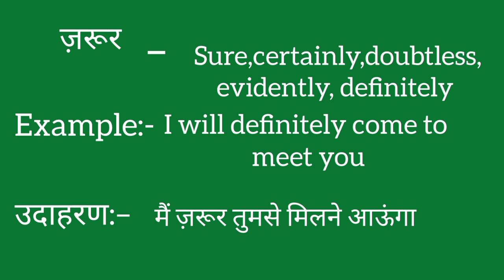Jarur ko english mein kya kahate hain | Jarur ki meaning | Jarur ki spelling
Jarur ko english mein kya kahate hain
Jarur ki meaning
Jarur ki spelling
Jarur ki english